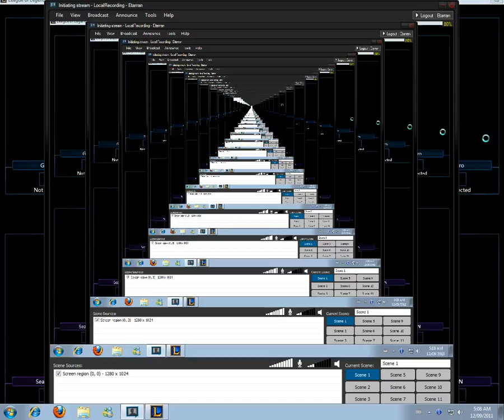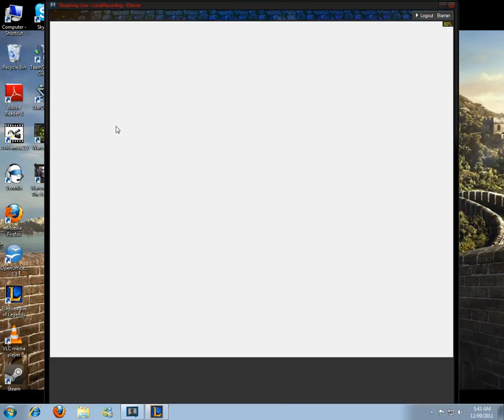48 - Garen Duo Bot Commentary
The sound on this video may be slightly de-synched - if so, I apologize, but I think it's a good enough game to be worth posting anyways.

Garen is one of my all-time favorite champions, even if Riot is determined to ruin him every time they accidentally make him playable again. And even though I start weak because of a disconnect, can the other team really stand against the might of Demacia?